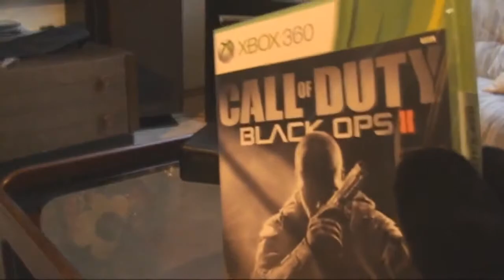Unboxing Black Ops 2 with Usp 45 Tactical Knife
We are Two,